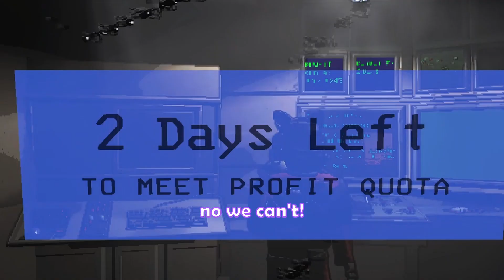5 Friends Went Missing | Lethal Company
Adventuring into the deep unknown can claim the souls of many, but these 5 friends are 5 of those souls, that, well, go missing...

Sound Effects: MyInstants.com